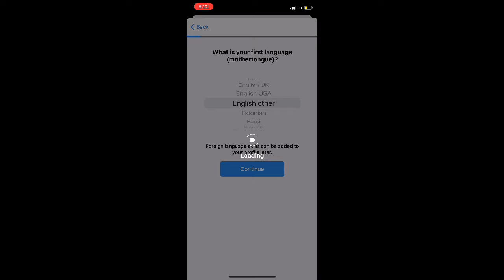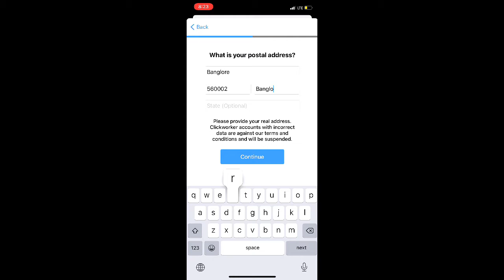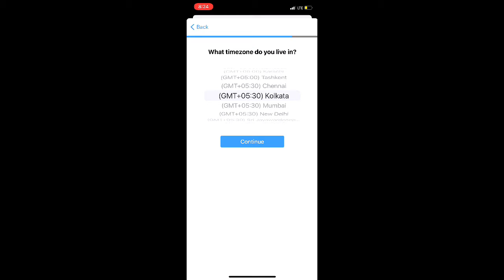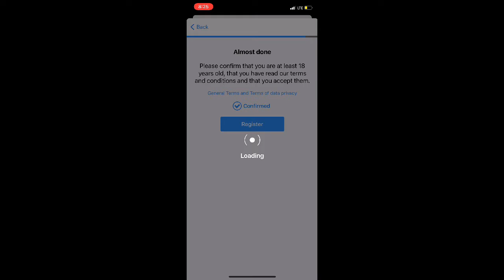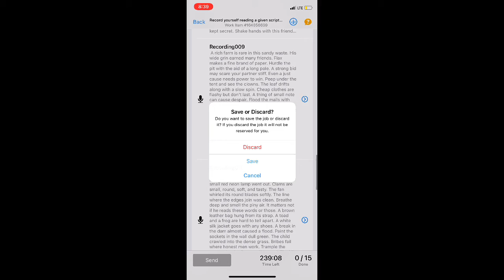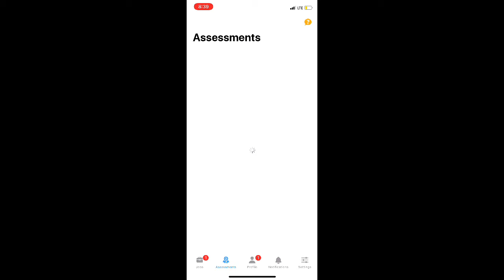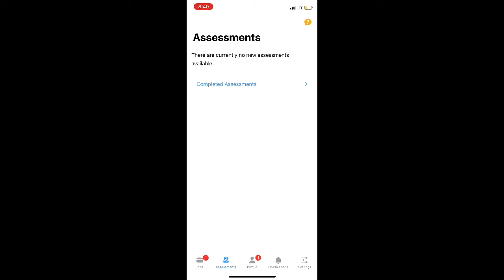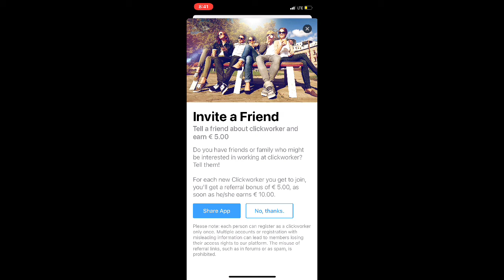Work From Home Jobs on ClickWorker.com||2021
Work From Home Jobs on ClickWorker.com